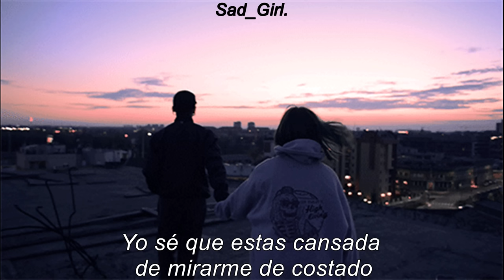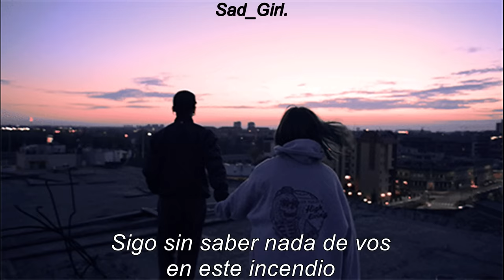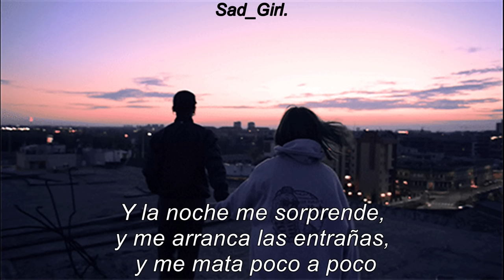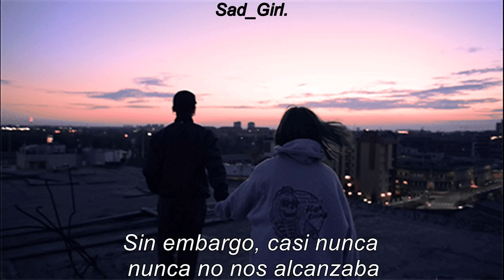Por mil noches - Airbag (Letra)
Sad Time :')